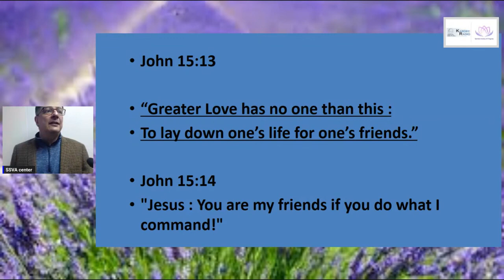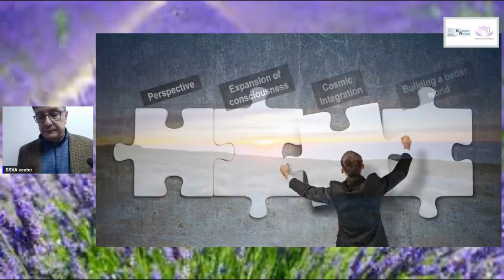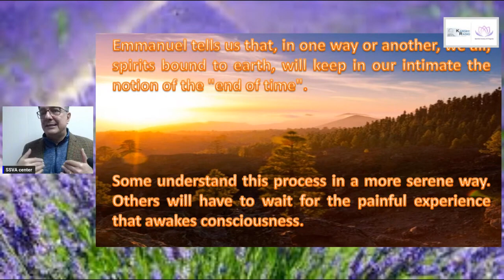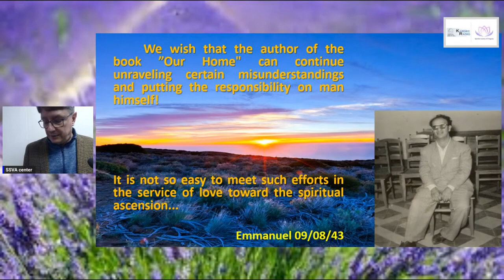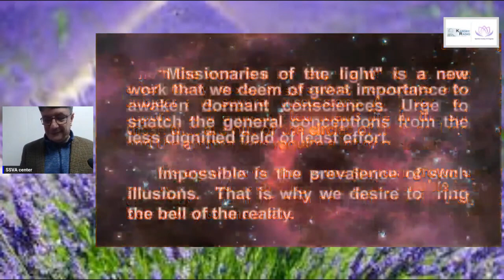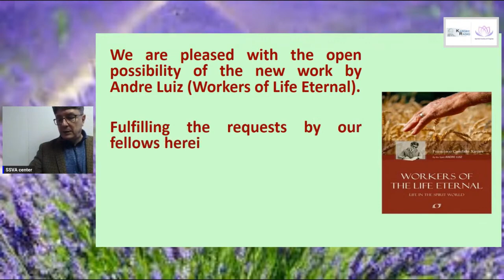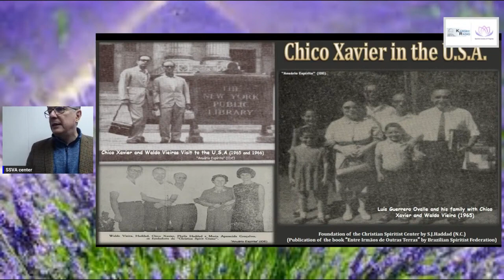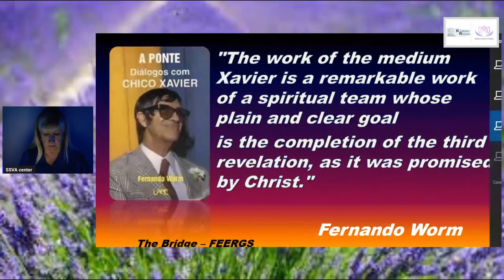Spiritist Commitment, Part II with Geraldo Lemos Neto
Live realizada em 22/09/23, durante a Spiritual Enlightenment Week, no S. S. of Virginia, EUA.